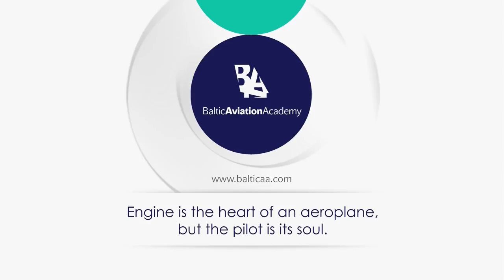Baltic Aviation Academy Ab initio students at hangars - Best New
Baltic Aviation Academy's (Lithuania) Ab Initio students had a lifetime opportunity to make a close view to their future office -- the real aircraft. A tour to FL Technics hangars gave a detailed comprehension of the mechanisms, which previously had been explored only from the studies material. After touching their future life, Ab Initio students are back to reality impatiently waiting for the first flights in Kaunas Aleksoto aerodrome.